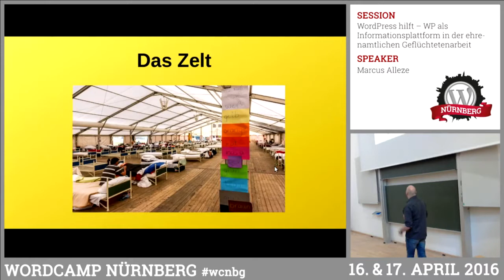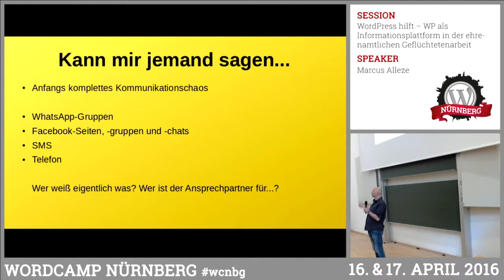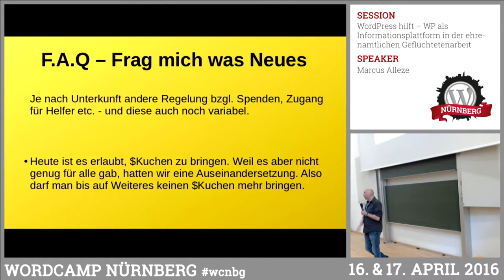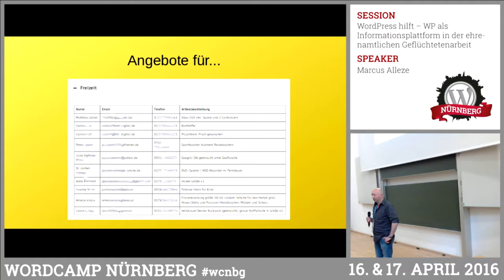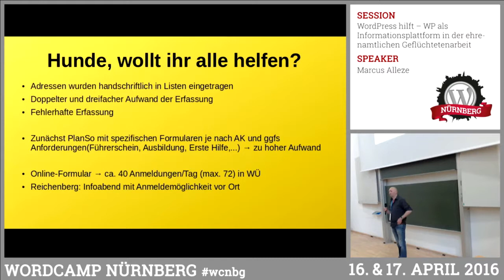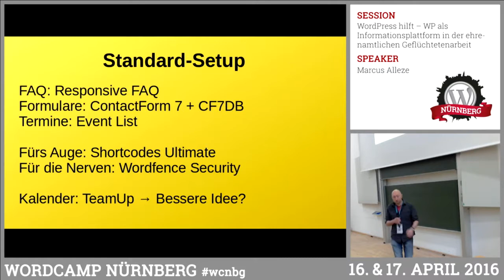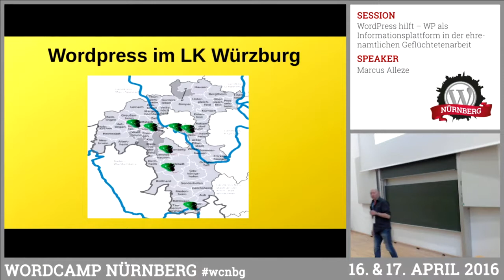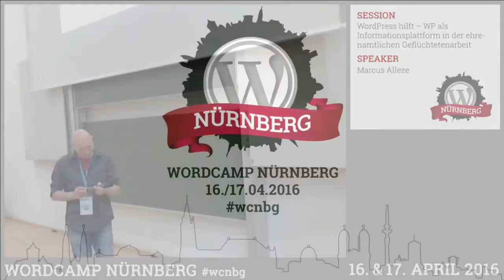Marcus Alleze: WordPress hilft – WP als Informationsplattform in der ehrenamtlichen Geflüchtet...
Beinahe jeder Ort in Deutschland beherbergt in diesen Tagen eine Unterkunft für Geflüchtete – sei es als temporäre Notunterkunft oder als dauerhafte Einrichtung – und um diese Orte bilden sich regelmäßig Kreise ehrenamtlicher Helfer. Für deren Organisation und Informationsaustausch bietet sich WordPress als schnell zu installierende und leicht zu bedienende Plattform für den in- und externen Informationsaustausch an – bei der Rekrutierung neuer HelferInnen, der Veröffentlichung von Spendengesuchen oder der Koordinierung von Terminen. Marcus stellt uns das Paket vor, welches sich im Landkreis Würzurg an vielen Orten etabliert und bewährt hat.